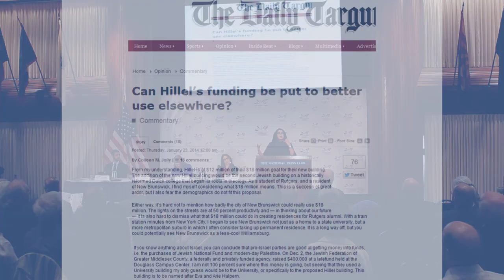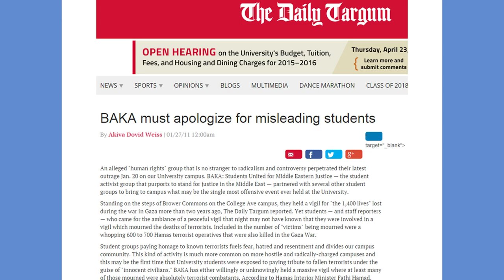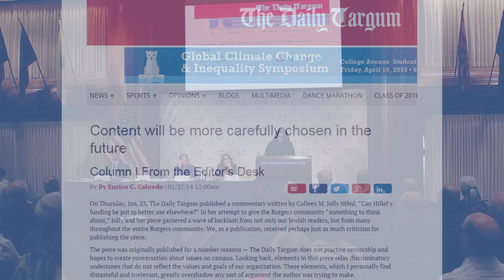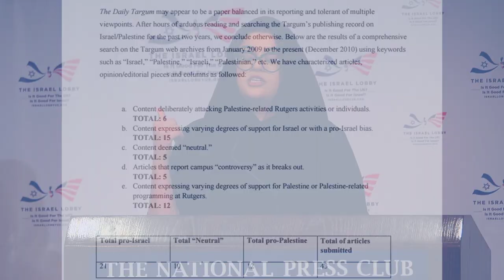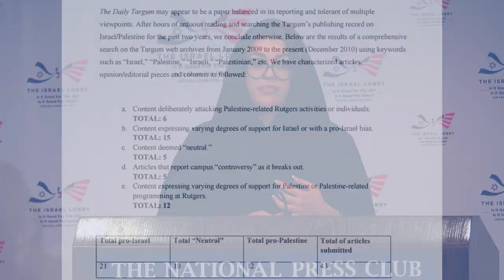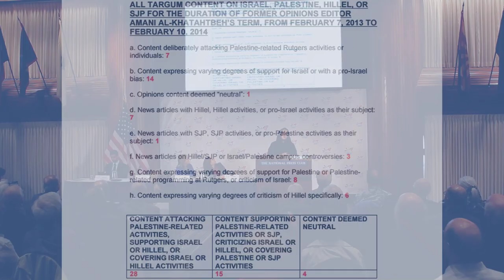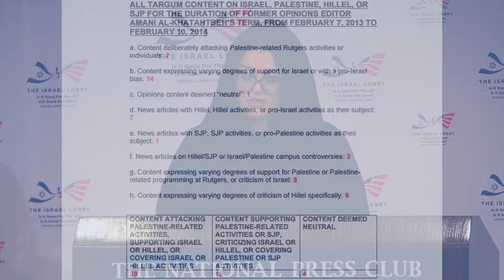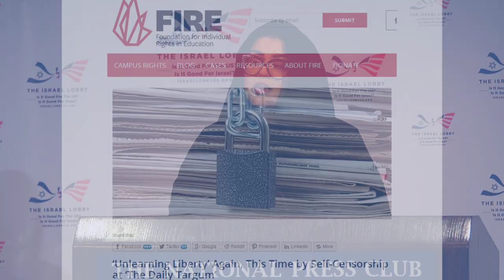Amani Al-Khatahtbeh: Daring to speak out on campus.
3.0 Is Freedom of Speech Encouraged on American Campuses?